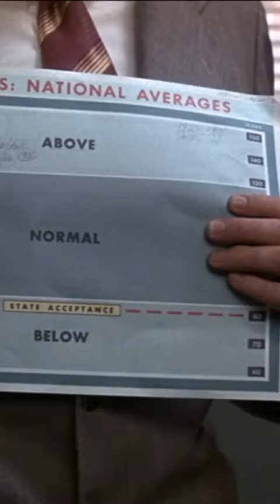Forrest gump movie